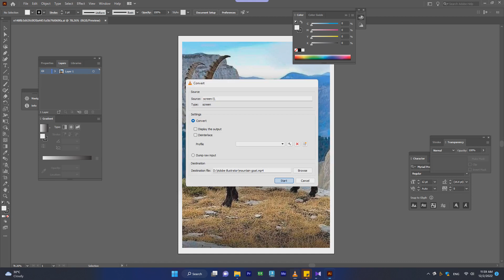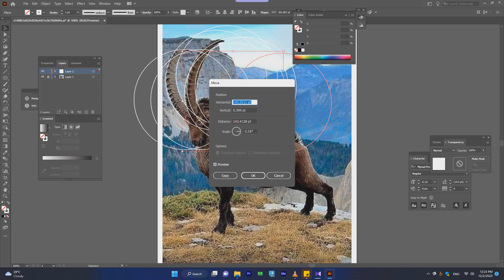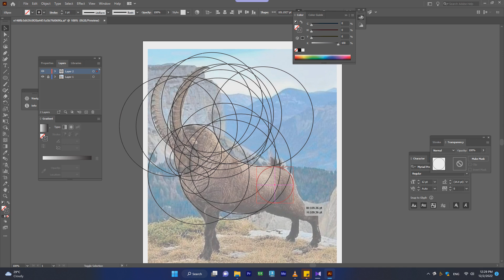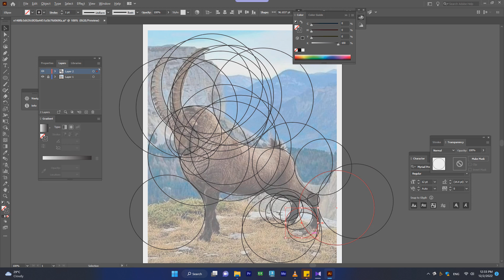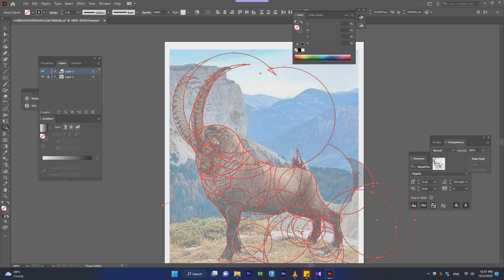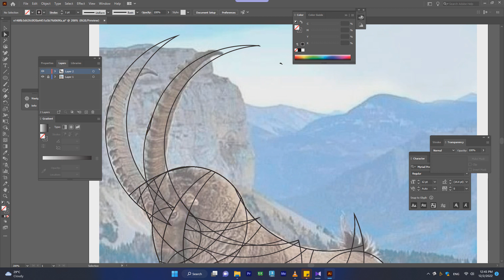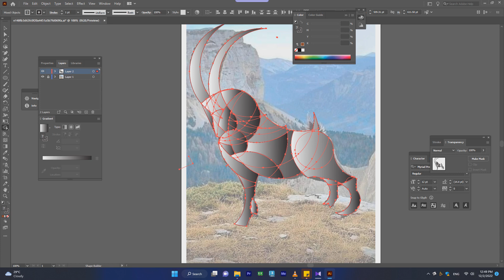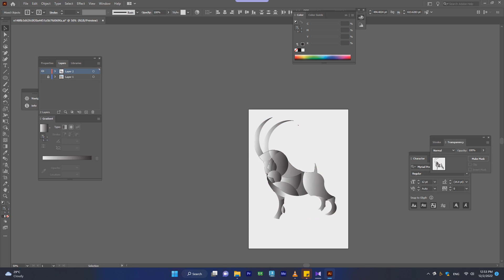Mountain Goat - Adobe Illustrator Logo Tutorial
this video, I'll show you Art , water colour and 3d character designs Enjoy!

ABOUT MY CHANNEL:

Hi! I’m  Mithila Udara. On my channel, you will find Art , water colour, graphics and 3d character designs. I love sharing green screens, for example - [charcoal etc.] that I have experienced and learned over the years.

My mission is to help art lovers.

You can connect with me on {Insert links to your social media channels} as I share different tips, experiences, and stories that you don't get to see anywhere else on my channel.

Cheers!